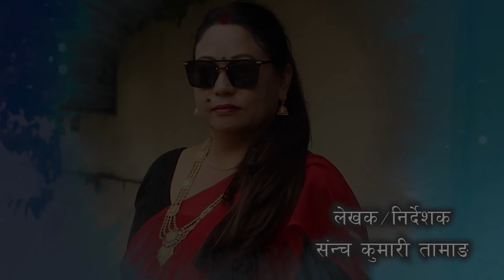Jaari Ep 34 | नेपालि समाजको जारी भाग ३४ | By Sancha Kumari ,Roshan,Gyanendra || Tungna Official Tv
Actors
Sancha Kumari Tamangg
Anil Thing
Roahan Syantan
Gyanendra Tamang
Kalpana Pakhrin
Krishna Thapa
Kalpana Bal
Tara Acharya
Diya  Lama Thing
Philip Somai Magar
Sunita Tamang

Production Management
Anil Thing

Make Up
Kalpana Bal

Camera
Ganesh Rai

Editor
Ganesh Rai

Post Production
Tungna Official Tv

Lyrics
Sancha Kumari Tamang

Music
Rb Singden

Vocal
Kopila Ghising

Produce by
Tungna Official Tv

Producer
Sancha Kumari Tamang Sarmila

यस च्यानलमा अपलोड भएका हरेक भिडियोहरु कपि, डाउनलोड गरी अन्य च्यानलमा अपलोड गरेको पाइएमा प्रचलित कानुन बमोजिम कडा भन्दा कडा कारबाही गरिनेछ ।

Every video uploaded to this channel will be taken harder, copied, downloaded and uploaded to other channels, as opposed to the prevailing laws.

Do not miss videos, comments, interests, and channels to videos on our channel. Blessed ...